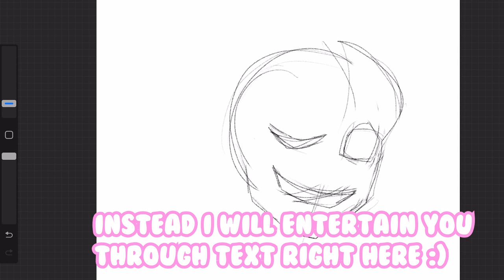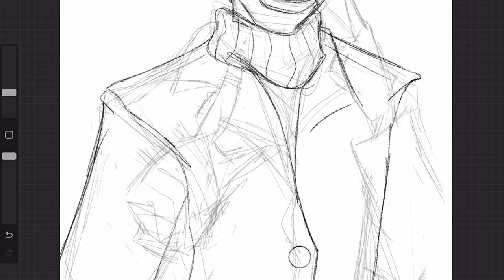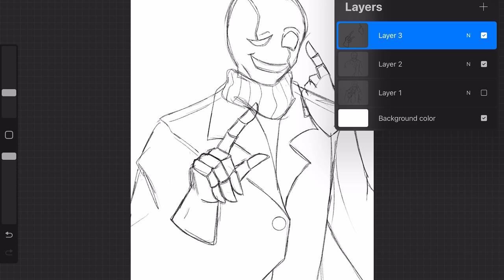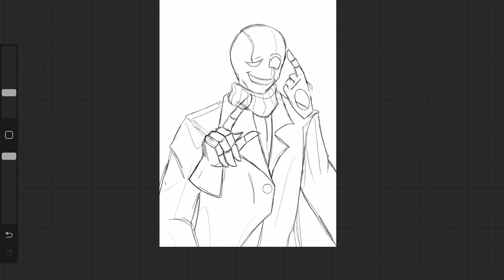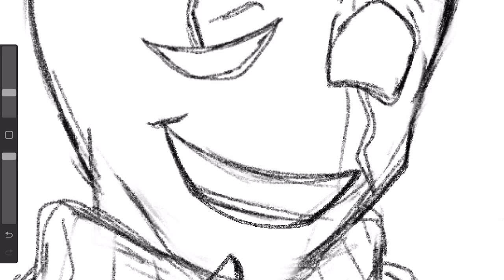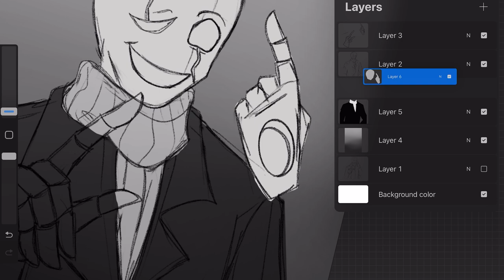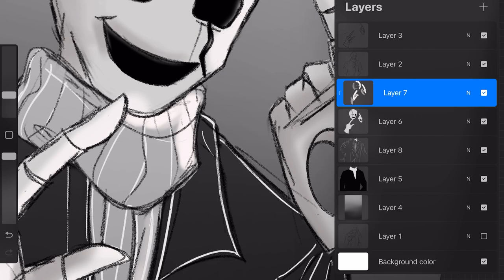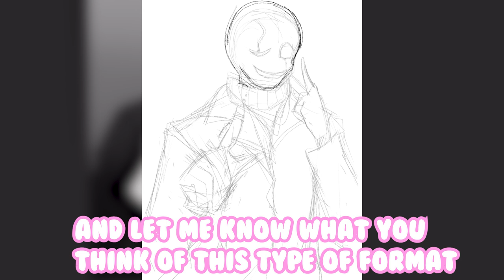Drawing W.D Gaster from Undertale | Day 24 (SPEEDPAINT)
Hello lovely angels! ꒰ა ☆ ໒꒱

I will draw anything you guys suggest for 30 days straight! It can be as crazy or simple as you want, anything is possible : ) For each drawing I will give myself around 1 hour to finish it. (Gotta prevent that drawing burn-out lol) You can leave your recommendations in the comments under this video or on one of my social media posts or in my DM.

Day 24 | For this day I decide to draw W.D Gaster from Undertale. This drawing took 0.48 h total. The result will be shown at the end of the video ANDDD you can find the drawing on my socials if you wanna stare at it for a little longer hehe.